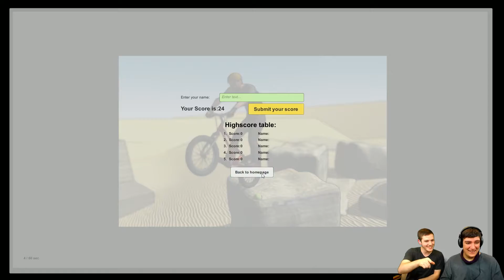No Seat? - Name A Game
Hey there, welcome to Name A Game! In this series Nathaniel and Chase pick games for each other to play. The person playing doesn't know the game until they sit down. Should be a lot of random fun! No Seat? is a unique trial bike game.